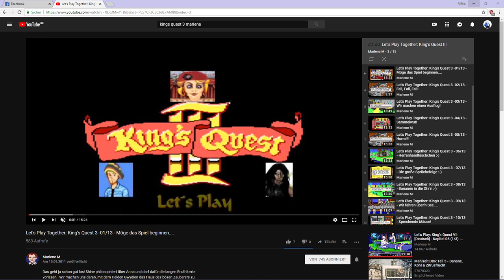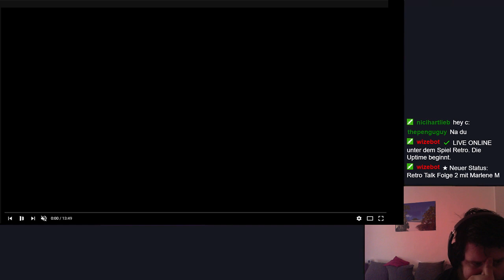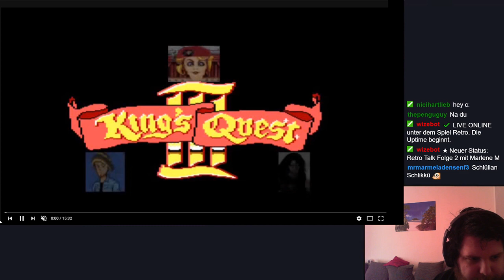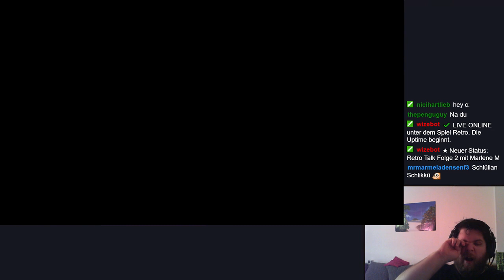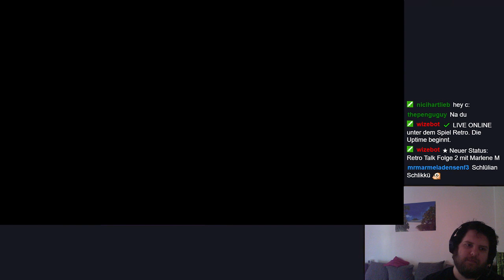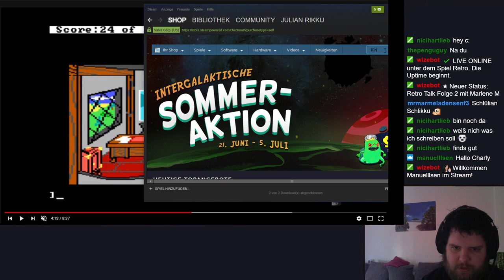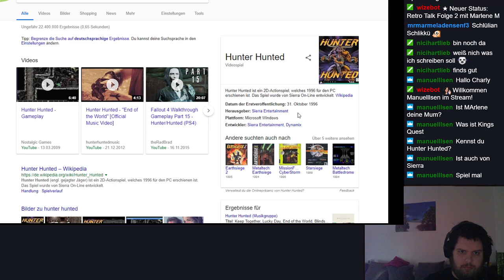Retro Talk Folge 1 | King's Quest 3 mit Marlene M